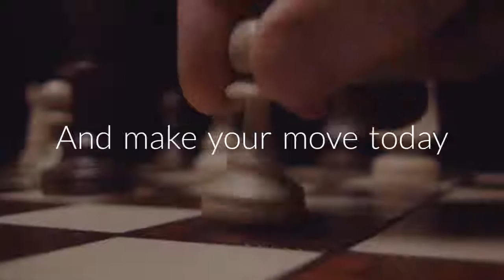how to write a cover letter - how to write a cover letter - top 5 cover letter tips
how to write a cover letter - how to write a cover letter | forbes.
how to write a cover letter for a job.
how to write a cover letter for resume? how to write a successful cover letter | real life example and in depth tutorial. how to write a cover letter for job. how to write a profesional cover letter for a job application.

 how to write a fabulous cover letter that will get noticed! how to write a cover letter from jeff & mike. the video shows how to write a cover letter that is used to apply for a work within a company...

) five questions you have about how to write a cover letter  answered...
how to write a powerful cover letter.
how to write a cover letter for resume.  we'll show you how to write an awesome cover letter that impresses employers. description of how to create a cover letter in word. join career expert and award-winning author andrew lacivita as he teaches you exactly how to write the 4 sentence cover letter that gets you the job interview!

how to write a effective cover letter with real cover letter examples.. this is a brief tutorial by matt caporale on how to properly write a cover letter.
 this video goes over how to make a cover letter. the point of a cover letter is to give a bit of an introduction as to who you are  your interest in the position  and why you think you’d make a good fit.
 our top 5 cover letter writing tips.
the first thing we’re going to cover is the format and then we’ll cover the things you absolutely need to mention in your cover letter if you want to stand out from the hundreds of other job seekers.

how to write a cover letter (examples).